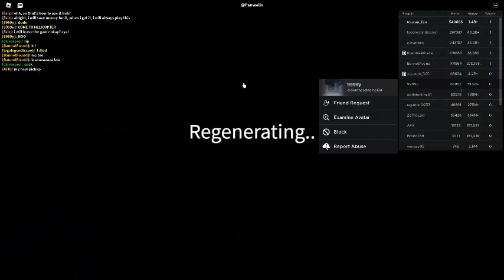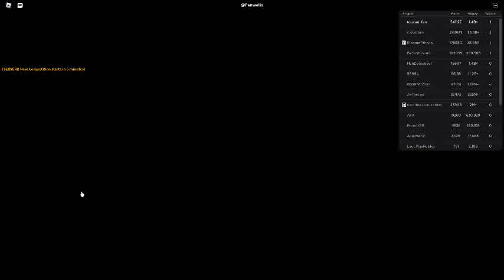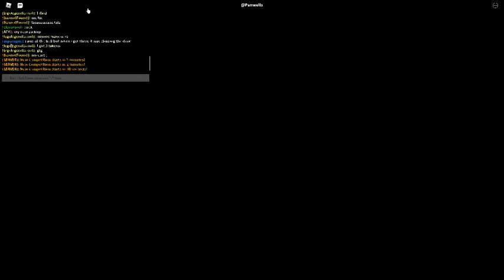Russia Car Crash Compilation 17040